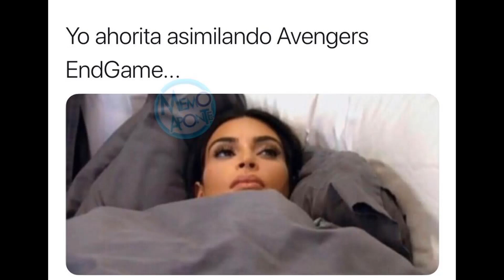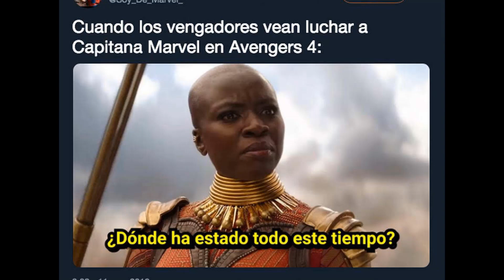Los mejores Memes de Avengers: Endgame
Mejores memes de la película de los avengers: endgame de Marvel